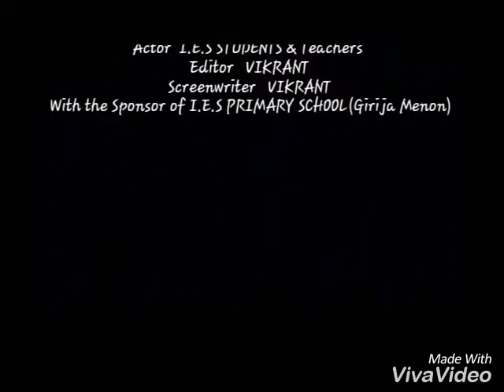Pravesh Utsav 2018-19